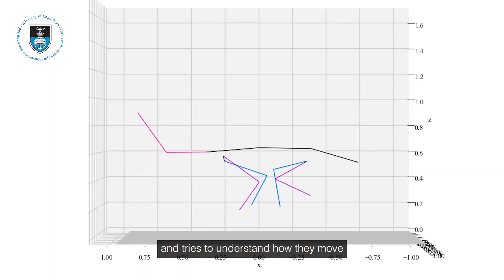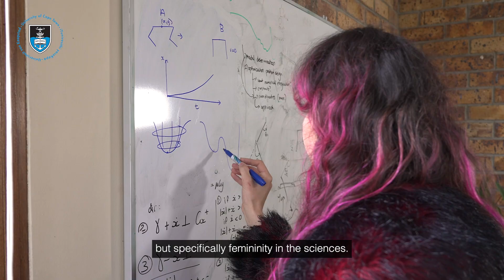Pioneering Women in Robotics: Dr Stacey Shield’s journey in engineering excellence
In celebration of Women's Month, we spotlight Dr Stacey Shield, a trailblazer in the field of robotics and a lecturer at UCT’s Electrical Engineering Department. Dr Shield’s research in the African Robotics Unit focuses on the movement of fast-legged animals, like cheetahs, to develop more manoeuvrable robots.

Dr Shield is passionate about challenging the cultural norms surrounding women in science and engineering. Her goal is to inspire the next generation of female scientists to embrace their femininity while excelling in their fields. Through her work, she continues to pave the way for a more inclusive future in STEM, showcasing that curiosity-driven research and creativity are at the heart of innovation.